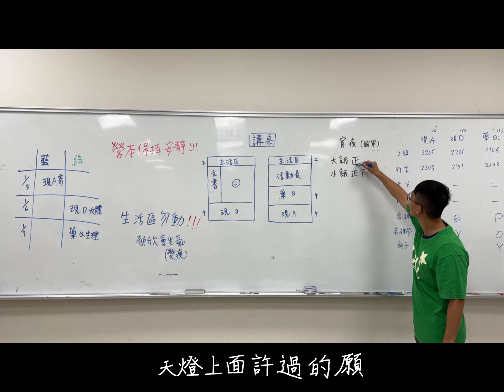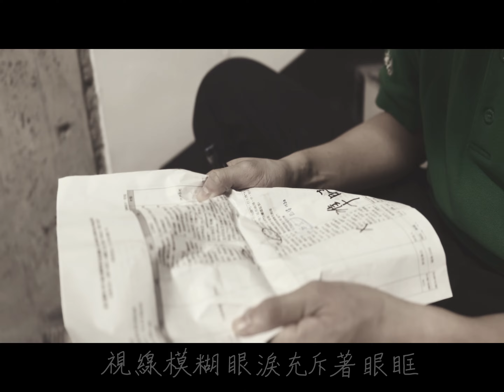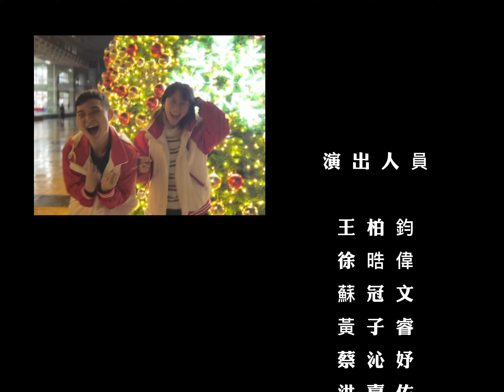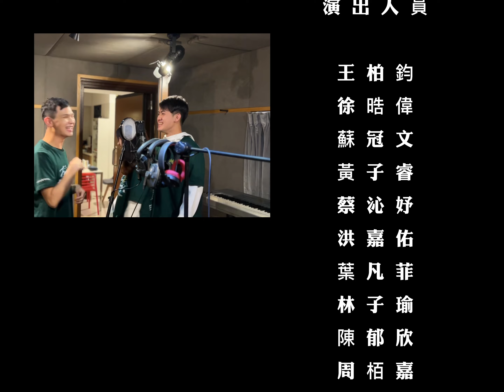《一齊走八🍁》-108級屆歌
畢業不是結局
我們
未完待續

收好想念
我們說好再見

一回首，渡過幾許春夏秋冬
齊步行，夥伴四年患難與共
走到今，憶起當初併肩追夢
捌離時，莫忘你我相約重逢

 {特別感謝}
。下筆如有神之手寫字 : 黃子睿
。infinity 神級動畫師 : 鄭妍瑀
。整體影片感覺暖心嚴厲主要監督者 : 陳郁欣 / 楊復童